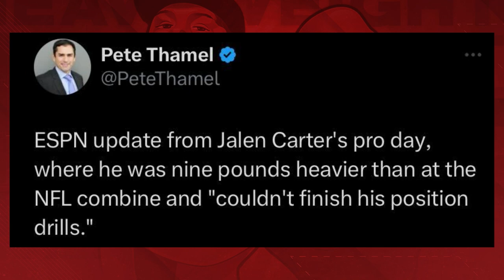Detroit Lions NOT Interested in Jalen Carter After This?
Spencer Raxter and Eazy breakdown the situation with top prospect Jalen Carter after his pro day at Georgia. Both the Heavyweights try to explore every angle of Carter's situation, relating it back to certain parts of their own lives. After Carter's legal trouble and poor performance at his pro day, the Detroit Lions may pass on him, if he falls. Do you agree?